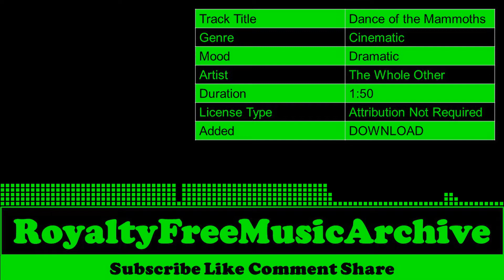Dance of the Mammoths - The Whole Other | Dramatic - Cinematic | Copyright Free Music | Royalty Free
Dance of the Mammoths - The Whole Other | Dramatic - Cinematic | Copyright Free Music | Royalty Free Music

 🎵 Track Info   :

 Track Title  :  Dance of the Mammoths
 Genre        :  Cinematic
 Mood      :  Dramatic
 Artist      :  The Whole Other
 Duration  :  1:50
 License Type :  Attribution Not Required
 Added      :  DOWNLOAD